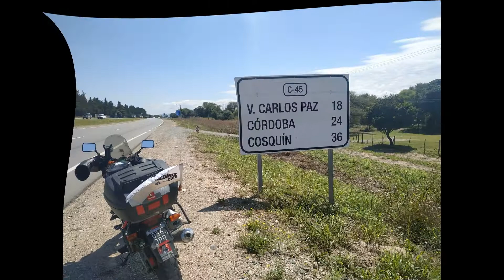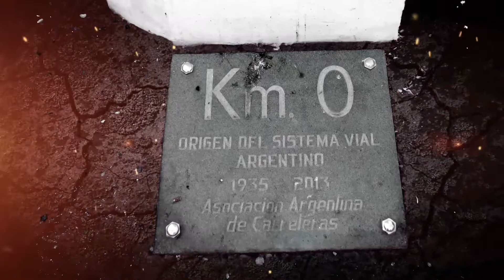Ruta Provincial 34 en Córdoba Altas Cumbre (salida Mina Clavero) E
SIGAMOS CONECTADOS...
Escuela de Manejo Seguro en Moto... su consulta no molesta, enseña!!